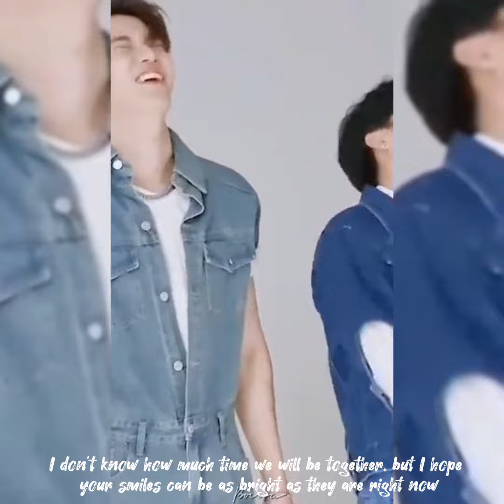YinWar moments with memories 2022 x Happy New Year 2023